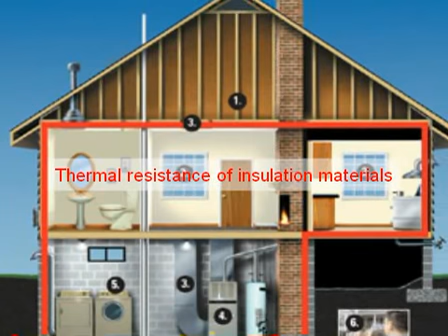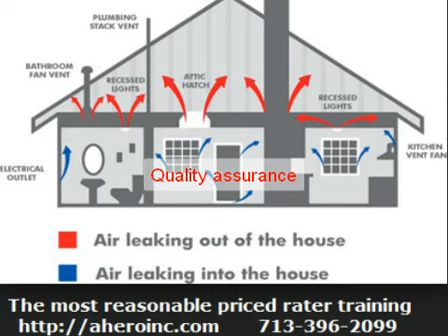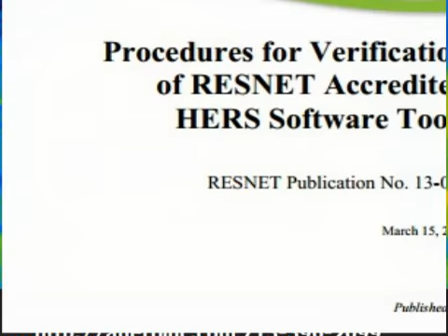energy star home energy rater-1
Setting the Standards for Quality - By setting high national industry standards for training, testing and certification of energy auditors and raters, for quality of rating and auditing services, and ethics, RESNET enhances the credibility of the entire industry.

Promoting Your Business - As the authoritative body in the US residential energy efficiency industry, RESNET's interst is to promote the use of energy audits and ratings to the public. It is our responsibility to promote the services of high quality auditors and raters. We are proud to promote our members, who are well trained, certified and uphold a high ethical standard.